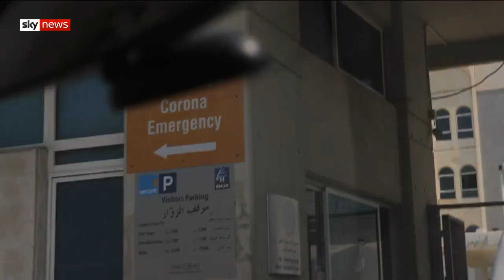Lebanon on the brink as UN warns many face hunger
The UN's High Commissioner for Human Rights has warned of the devastating impact Lebanon's socio-economic crisis is having on the population.

Michelle Bachelet said the situation is spiralling out of control, with many families unable to afford to put food on the table.

and download our apps